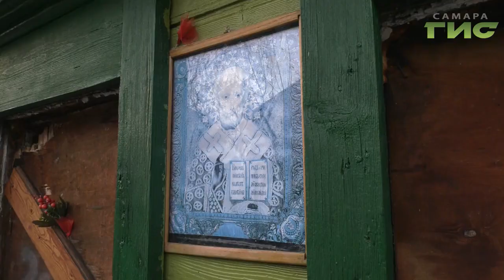В Самаре решили судьбу дома на улице Чкалова, где произошло "стояние Зои"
Снести или восстановить. В Самаре решили судьбу дома на Чкалова, где по легенде более 60 лет назад произошло стояние Зои. Активисты обратились к депутату государственной думы  Александру Хинштейну с просьбой остановить застройку территории. Как решился спорный вопрос  смотрите в сюжете.